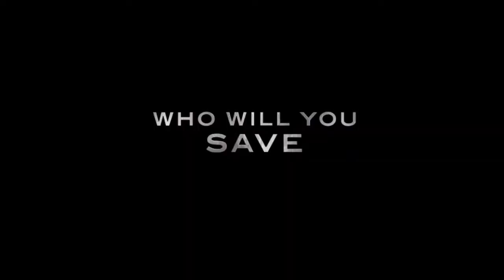Noah - Trailer HD English (2014)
Darren Aronofsky brings the story of Noah's Ark to the big screen with this Paramount/New Regency production. "In the beginning, there was nothing." So starts this version of the story centered on Noah (Russell Crowe), the man entrusted by God to save the innocent animals of Earth as the rising floodwaters cleansed the planet of mankind's evil. As the telling continues, we learn how Adam and Eve's sins have passed down through generations through their sons Cain and Abel, and how the descendants of their righteous sibling Seth were entrusted with defending creation. One day, while foraging in the country, a descendant of Seth, Noah, sees his father slain by a descendant of Cain. In the process, Noah's birthright is stolen from him. Decades later, as a father of three, Noah experiences a vision foretelling the great flood that will wash over the Earth, destroying every living thing that stands on the soil. That vision leads Noah to seek out his grandfather, Methuselah, in order to understand his mission. When a second vision reveals that Noah is to construct a massive ark designed to shelter every living animal during the great flood, Noah, his wife Naameh (Jennifer Connelly), their three sons Shem (Douglas Booth), Ham (Logan Lerman), and Japheth (Leo McHugh Carroll), and their adoptive sister Ila (Emma Watson) immediately begin construction on the vessel with the help of the Watchers, a race of angels created as beings of light, but encrusted in stone and mud and forsaken by God for their attempts to help man. Meanwhile, word of Noah's work soon reaches Tubal Cain (Ray Winstone), who gathers an army on a mission to overtake the ark, and survive the coming storm by any cost.